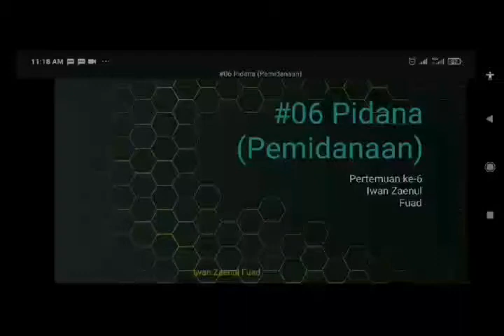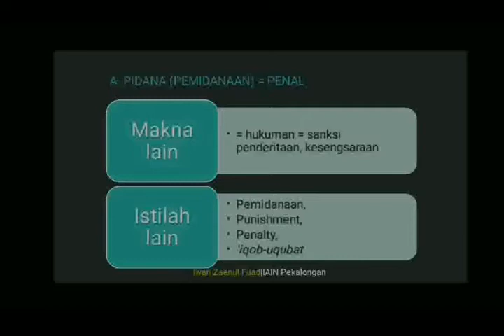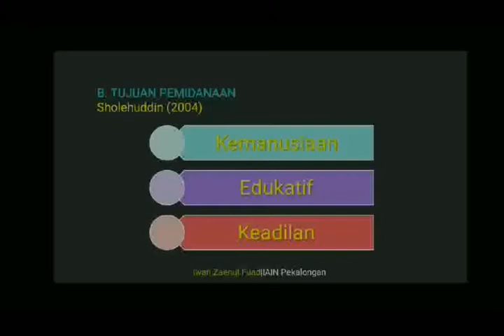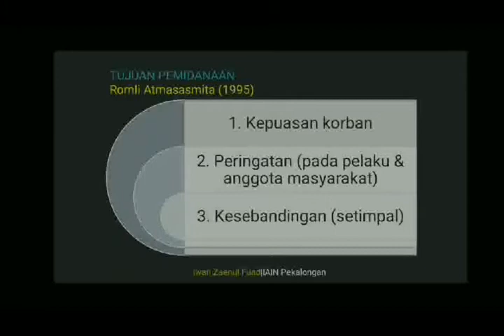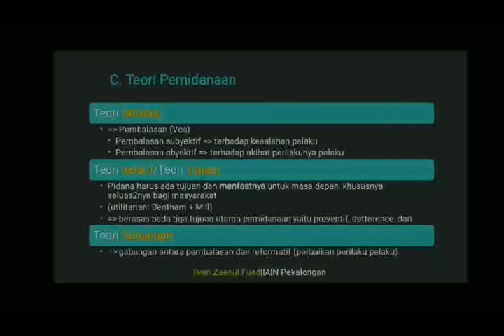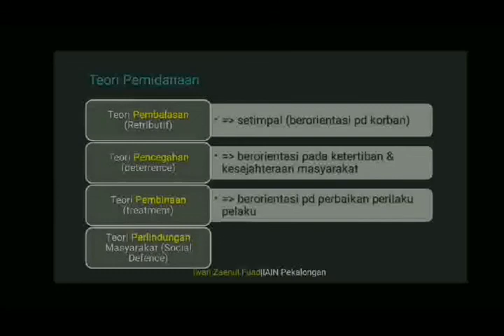HkPidana #06 Pidana - Bag 1